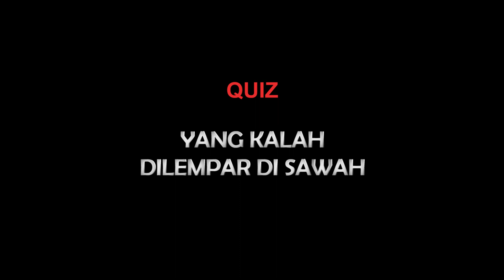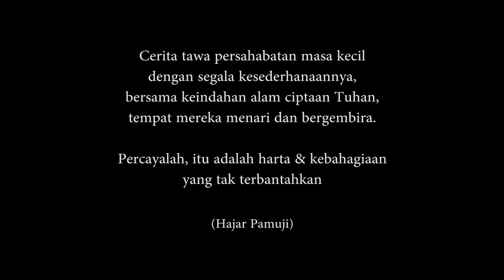KUIS 5 || KALAH? Lempar saja ke SAWAH (Hajar Pamuji)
Keseruan dan keceriaan bocah-bocah Desa, Dimas dan Squad yang  asyik bermain di sawah. Games yang kalah akan dilempar ke sawah.
Terimakasih sudah menyaksikan semoga bermanfaat, menginspirasi dan menghibur. Mohon maaf juga jika videonya kurang baik.
Hajar Pamuji, Dimas Squad, Mbak Ruroh

Salam tenteram dari desa